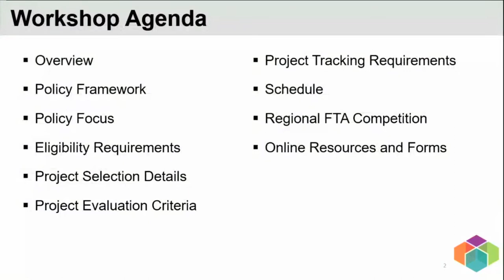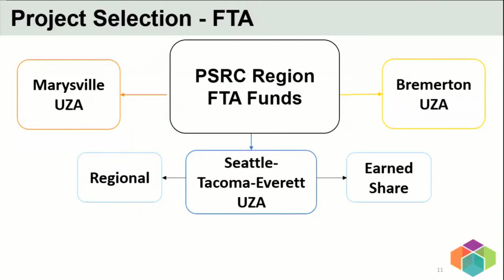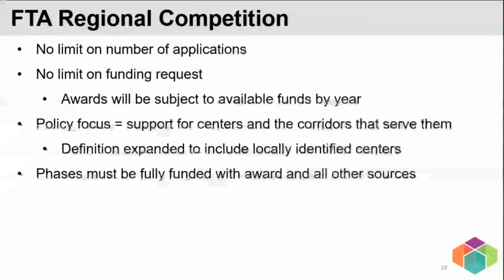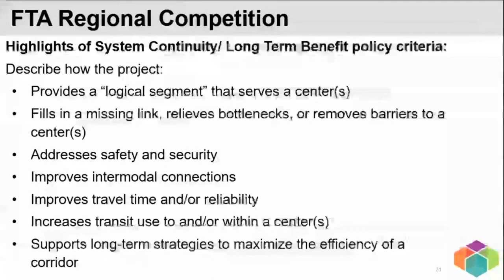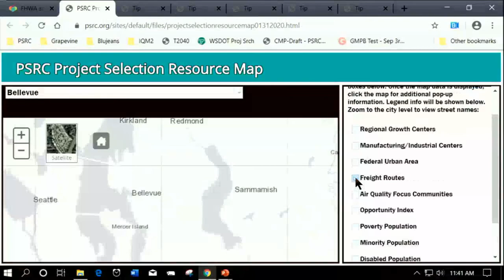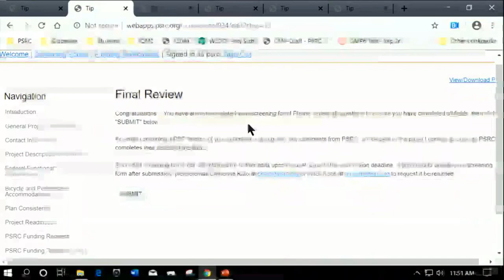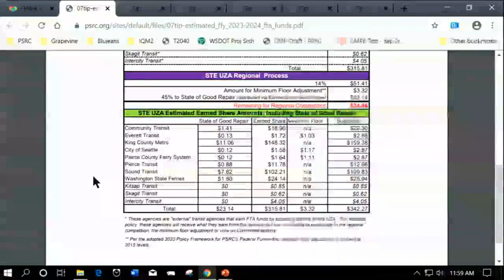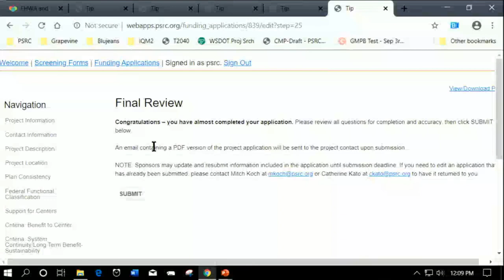2020 Project Selection Workshop - FTA Regional Competition